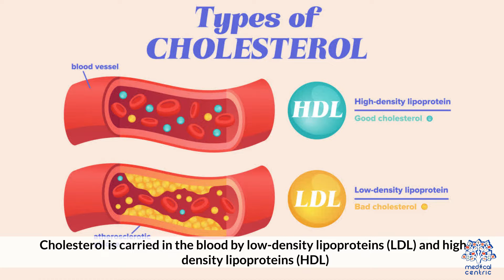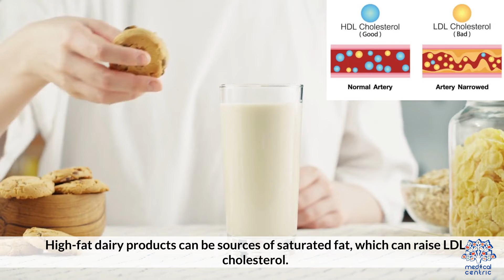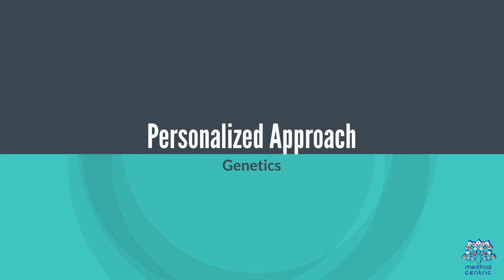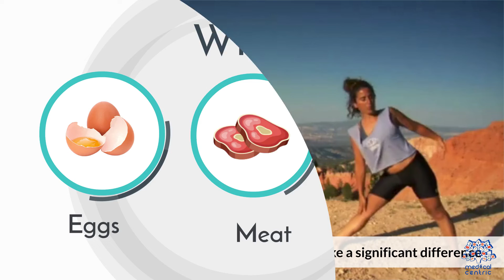The Cholesterol Debate: Decoding the Role of Eggs, Meat, and Dairy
Today, we embark on a journey into the heart of a nutritional conundrum—the relationship between cholesterol and our dietary choices. In this blog post, we'll explore the intricate connections between eggs, meat, dairy, and cholesterol, separating fact from fiction and unraveling the complexities of this ongoing debate.

Section 1: The Cholesterol Conundrum
Cholesterol, often vilified in the past, is a crucial component of our bodies. We'll kick off by understanding the role of cholesterol in our health and how it's intricately linked to the foods we consume, specifically eggs, meat, and dairy.

Section 2: Eggs Under the Microscope
Eggs have long been at the center of the cholesterol controversy. In this section, we'll examine the science behind cholesterol in eggs, exploring whether they are truly the dietary villains they've been made out to be and how they fit into a balanced diet.

Section 3: The Meaty Debate
Meat, especially red and processed meats, is often associated with elevated cholesterol levels. We'll delve into the complexities of this relationship, exploring the impact of different types of meat on cholesterol and overall health.

Section 4: Dairy Dilemmas
Dairy products, rich in nutrients, have their own set of considerations when it comes to cholesterol. We'll explore the various components of dairy that can influence cholesterol levels and discuss how to make informed choices within this food group.

Section 5: Navigating the Science
Understanding the science behind cholesterol is crucial. We'll break down terms like LDL and HDL cholesterol, exploring their roles in the body and how dietary choices can influence their levels.

Section 6: Balancing Act
A balanced approach to nutrition is key. We'll discuss practical tips for maintaining a well-rounded diet that includes eggs, meat, and dairy while managing cholesterol levels effectively. It's all about moderation and informed choices.

Section 7: Cholesterol Myths and Realities
Let's dispel common myths surrounding cholesterol in our diets. From the influence of dietary cholesterol on blood cholesterol to the impact of saturated and trans fats, we'll separate fact from fiction.

Conclusion: A Balanced Plate for a Healthy Heart
As we conclude this exploration of the cholesterol conundrum, remember that a healthy lifestyle is not about demonizing specific foods but making informed choices. Share this blog post to contribute to a more nuanced understanding of the relationships between eggs, meat, dairy, and cholesterol, fostering a healthier approach to nutrition for all.